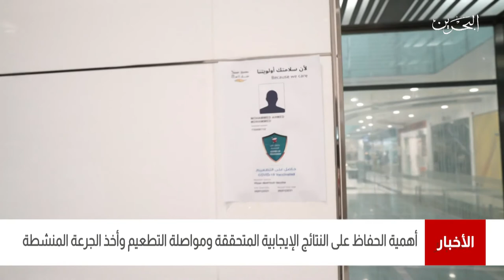البحرين مركز الأخبار : قرارات وتعليمات الفريق الوطني الطبي أسهمت في تحقيق النتائج المرجوة